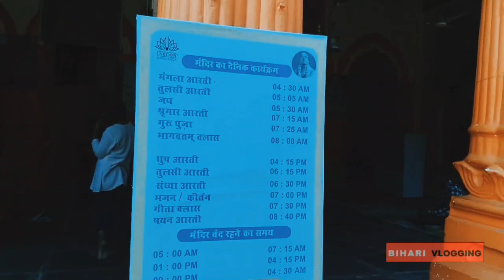01.इस्कॉन मंदिर दरभंगा, शुभंकरपुर || 100 मंदिर दर्शन का पहला भाग (01-10)|| ISKCON Temple Darbhanga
.इस्कॉन मंदिर दरभंगा, शुभंकरपुर || 100 मंदिर दर्शन का पहला भाग (01-10)|| ISKCON Temple Darbhanga||
इस वीडियो में हम आपको हमारे आसपास और दूर के 100 मंदिरों से परिचित करा रहे हैं। आपको पहले भाग 01 से 10 मंदिरों का व्लॉग देखना होगा। पहले भाग के बाद हम 11 से 20 तक मंदिरों के दूसरे भाग के व्लॉग अपलोड करने जा रहे हैं। मुझे आशा है कि आपने वास्तव में इस यात्रा का आनंद लिया है तो कृपया आएं और 100 मंदिरों की यात्रा के लिए हमारी यात्रा देखें, धन्यवाद।In this video we have introducing you with 100 Temples near us and far away . You need to Watch it vlog of first part 01 to 10 temples . After first part we are going to Upload second part vlogs of temples from 11 to 20 . I hope you really enjoyed this Journey then please come on and watch our journey for 100 temples tour  thanks.